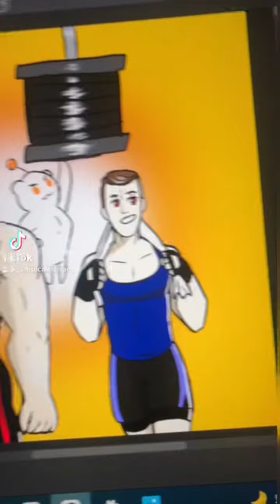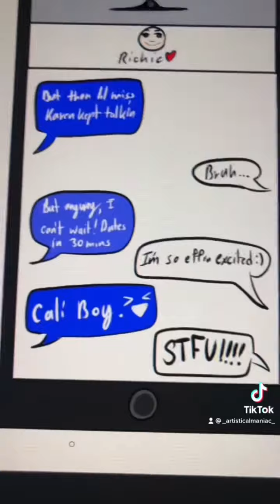Reddit Story’s - u/stupidlittlewhore I fell in love with my gym bro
This is on my tiktok but now I’m uploading in here!! It would be a short but I’m too lazy for hat tbh haha